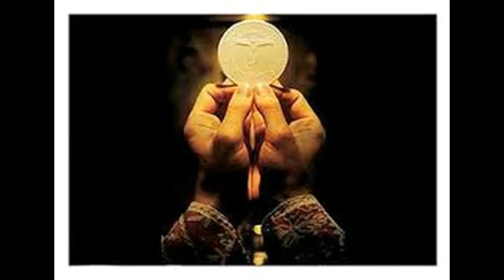Divine Mercy Message for January 29, 2023